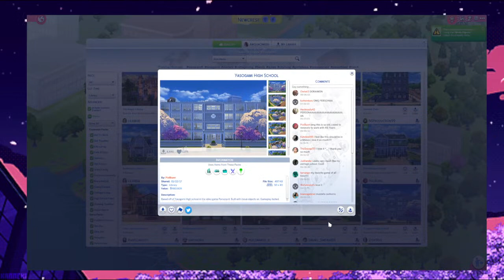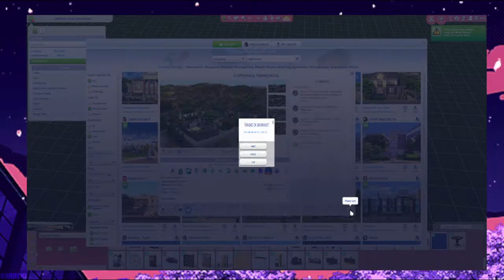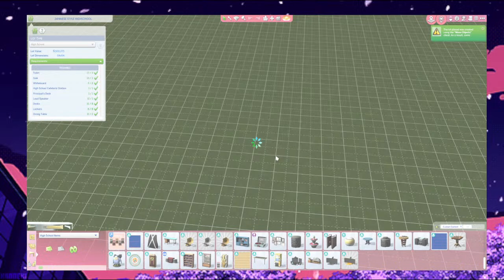The Sims 4 | Sailor Scout Sims!(VOD Edit)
In this video, I got the town set up with plenty of fun places and added sailor Mercury in CAS!